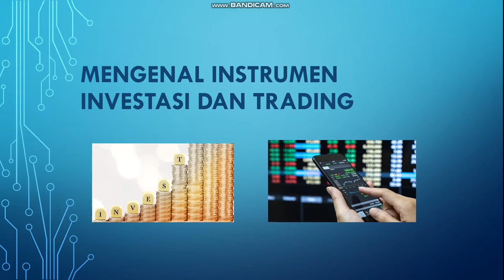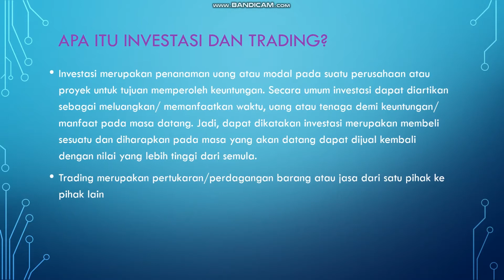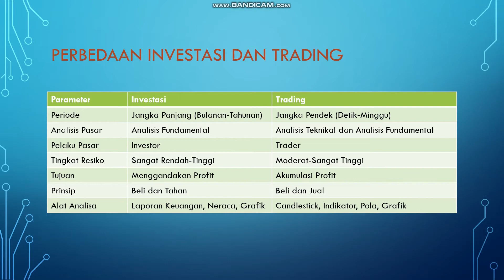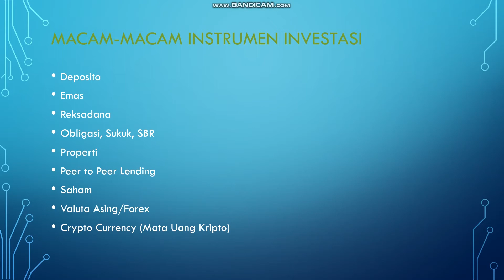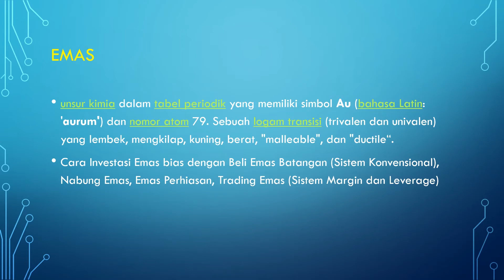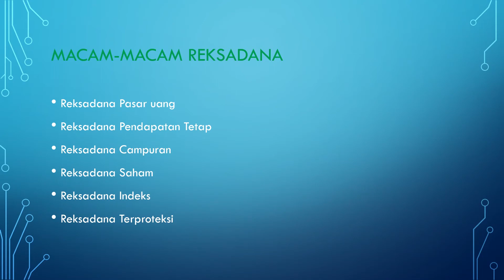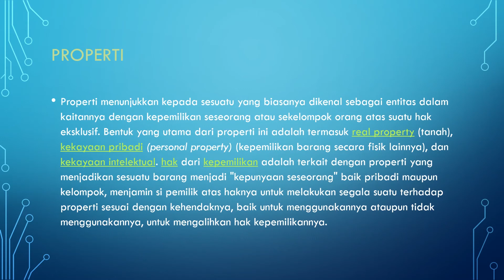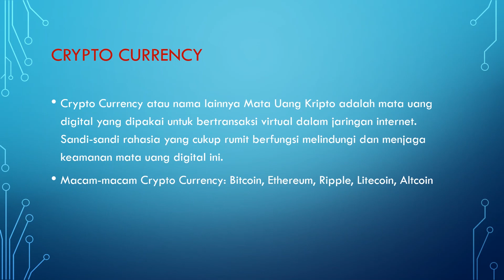Macam macam Instrumen Investasi dan Trading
Dalam Dunia Keuangan kita mengenal Investasi, apa itu Investasi dan apa saja jenisnya? di Video ini dibahas macam-macam instrumen Investasi dan Trading, di Video ini tidak dijelaskan secara Detail, hanya garis besarnya saja. jika ada pertanyaan silahkan tulis di kolom komentar